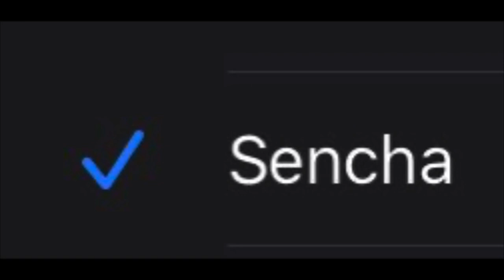[FREE] SENCHA IPHONE RINGTONE TYPE BEAT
This Beat Is Free Only If You Put “Prod.GGonthabeat” in the title Free for background music, rap songs, etc.